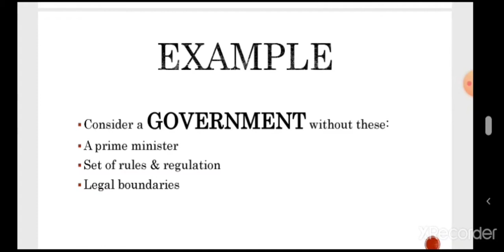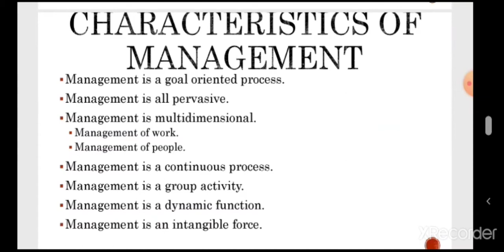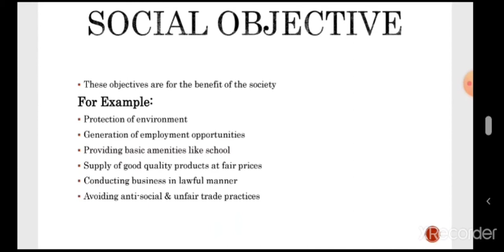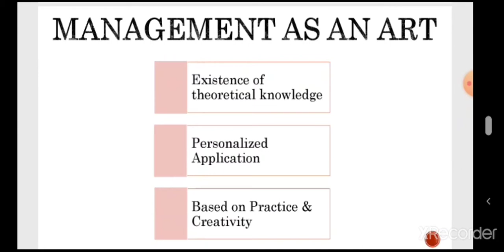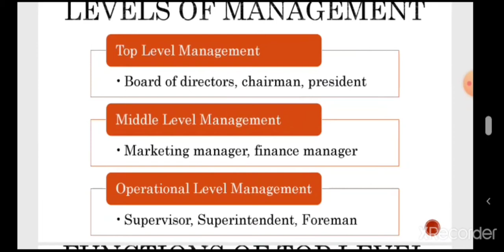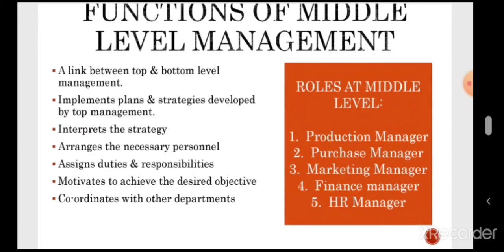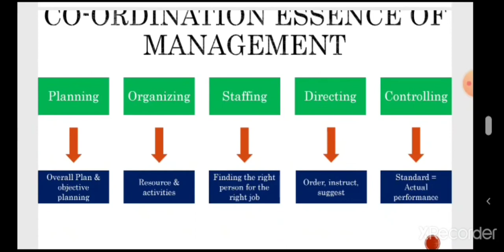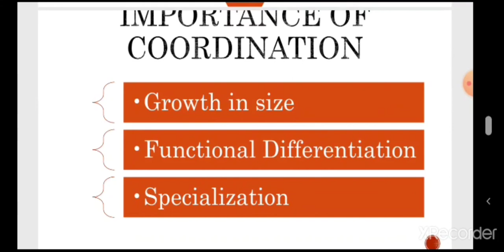Nature and Significance of Management ppt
12th b. Std chapter 1